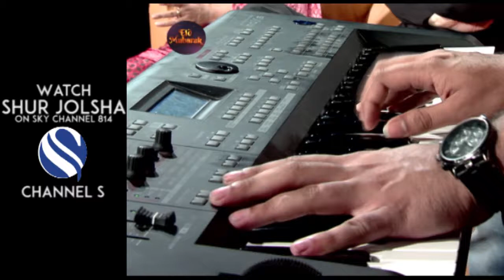SHUR JOLSHA: EID UL ADHA PART 1/3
It's aShur Jolsha's Eid Ul Adha special is all about sharing ourfavourite moments and songs with you.
Shur Jolsha takes requests and hops from genre to genre but always entertains.
Produced by: Ahad Ahmed